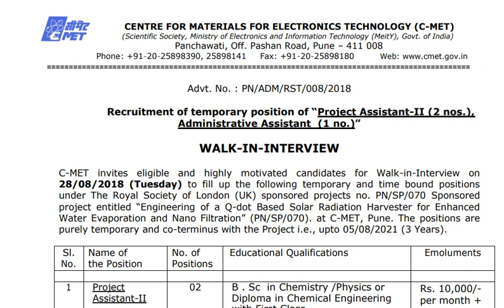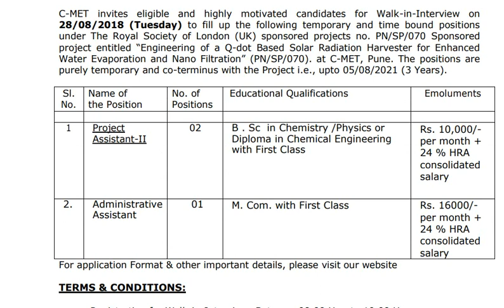நிர்வாக உதவியாளர் வேலைவாய்ப்பு ||நேர்காணல் தேதி : 28.08.2018